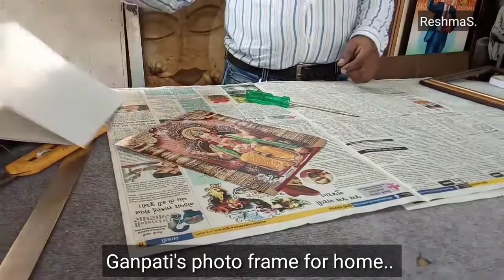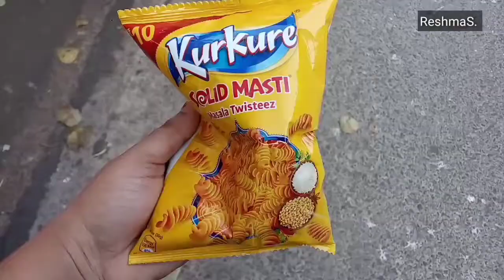New organization for our new life || Ordinary day || Beach Day || March 2021 || vlog no 23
ordinary day in March 2021
New organization
My january vlog ordinary day